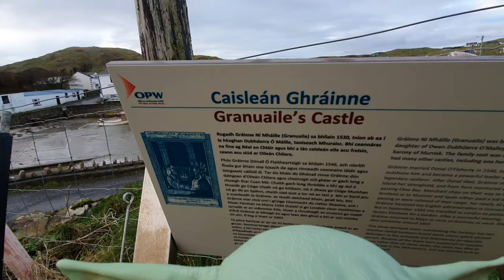Baby Yoda Adventures on Clare Island 2 Visiting Granuaile Castle on the Pier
A short visit to Clare Island checking out Granuaile Castle